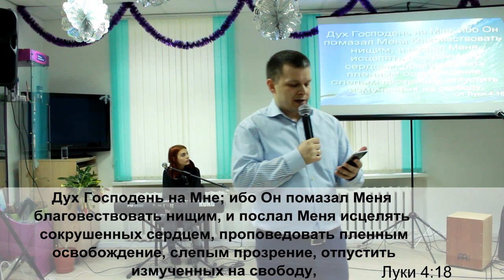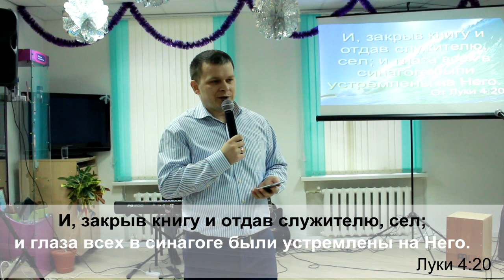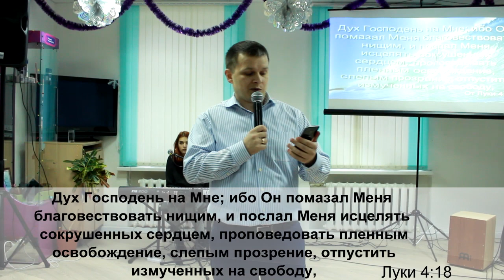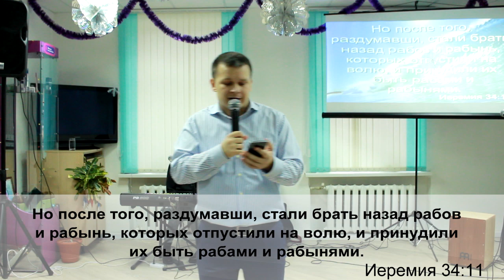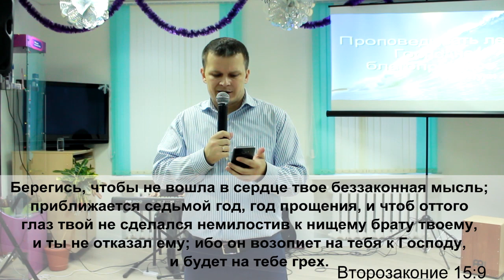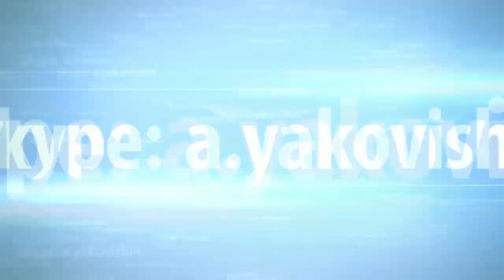"ПРОРОЧЕСТВО НА ЭТОТ ГОД" Андрей Яковишин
КАЖДЫЙ РАЗ, КОГДА ЧЕЛОВЕЧЕСТВО ОТМЕЧАЕТ КАЛЕНДАРНЫЕ ПРАЗДНИКИ НОВОГО ГОДА - ВЫСВОБОЖДАЮТСЯ ТЫСЯЧИ ПРОРОЧЕСТВ О ПРЕДСТОЯЩИХ СОБЫТИЯХ И "ДУХОВНЫХ СЕЗОНАХ".
ЧТО-ТО СБЫВАЕТСЯ, ЧТО-ТО НЕ СБЫВАЕТСЯ, ЛЮДИ В ОЖИДАНИИ ПЕРЕМЕН, А МНОГИЕ В СМЯТЕНИИ..
 ГОВОРИЛ ЛИ БОГ ЧТО-ТО ОБ ЭТОМ ВРЕМЕНИ?
КАКОВ ГОД, В КОТОРЫЙ МЫ ВСТУПИЛИ? ЧТО НАС ЖДЕТ?

⚡️ ДЛЯ МЕЖДУНАРОДНЫХ ПЕРЕВОДОВ:

РЕКВИЗИТЫ:

Международный номер счета (ЛИТВА):

BIC: REVOLT21
Andrey Yakovishin

Номер карты:
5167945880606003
03/28
Andrey Yakovishin

Название банка:
Revolut Payments UAB/Revolut Bank UAB
Адрес банка:

🔹 СБЕРБАНК (РОССИЯ)
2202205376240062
07/28
Andrey Yakovishin

🔹КАРТА ПРИВАТБАНКА
(ДЛЯ УКРАИНЫ)
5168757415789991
07/24
RYBII OLENA

🔹КАРТА KASPI
(ДЛЯ КАЗАХСТАНА)
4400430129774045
09/24
VOLHA YAKAVISHYNA

🔹КАРТА ПРИОРБАНКА
(ДЛЯ БЕЛАРУСИ)
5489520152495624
05/24

🔹КРИПТОВАЛЮТА:

SAFEPAL:

1) USDT bep20 0x2c52f97C13E7e8B61CBeF75D728EC1e6404c671e

2) USDT Trc20 TZHPKYzx7Jp8659YamFUQNYLXNa8mppLvb

3) USDT erc20 0x2c52f97C13E7e8B61CBeF75D728EC1e6404c671e

4) BTC 16odLnZ3Dfb5TzUD5WTX5tWv7PpqbifFFt

5) ETH (ERC-20) 0x2c52f97C13E7e8B61CBeF75D728EC1e6404c671e

КАНАЛЫ